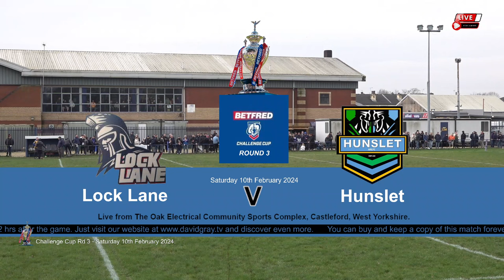HD - Challenge Cup rd 3 Lock Lane V Hunslet.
The BetFred Rugby League Challenge Cup round 3 played on Saturday 10th February 2024 from The Oak Electrical Sports Complex in Castleford.